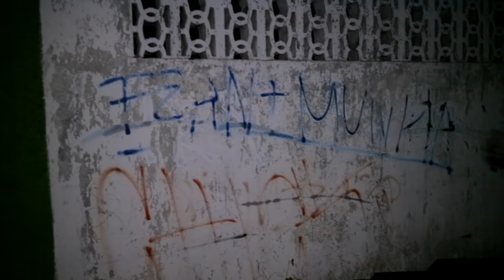TERSESAT DI MAKAM KRAPYAK‼️ Bongkar Mitos Yogyakarta - ILMU MERAH - Pesulap Merah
TERSESAT DI MAKAM KRAPYAK !! Bongkar Mitos Yogyakarta

Yang bukan goib jangan di goib-goibkan, karena TUHAN menciptakan pikiran untuk berpikir bukan untuk sembarangan mempercayai sesuatu.

Facebook = Marcel Radhival ( Pesulap Merah Indonesia )

Client Service = 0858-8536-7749 (Whatsapp Only)